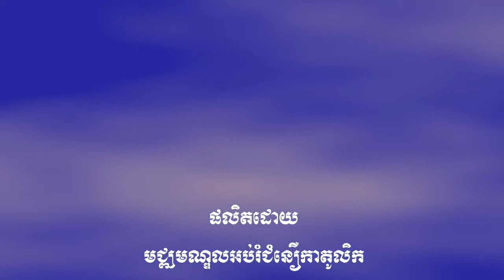បងស្រី អេលីសាបិត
អ្នកម្តាយអេលីសាបិត កើតនៅយប់ថ្ងៃទី១៤ ខែសីហា ឆ្នាំ១៧៩៧ នៅក្នុងភូមិតូចមួយឈ្មោះ ឡេប្រុស្ស ចុងឃុំប៉ុងដឺបូវ័រសាំងនៅប្រទេសបារាំង។ អ្នកម្តាយអេលីសាបិតជា បុព្វការីនៃក្រុមបព្វជិត «ក្រុមបងស្រីព្រះមាលា» ហើយទទួលមរណភាពនៅថ្ងៃទី ២១ ខែកុម្កៈ។